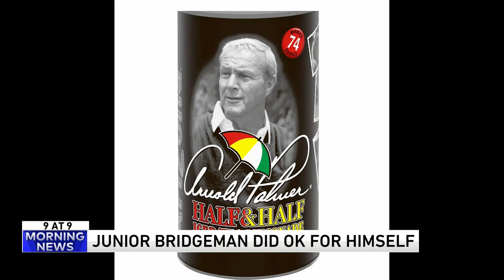9 @ 9: Humpback Whales share songs with each other